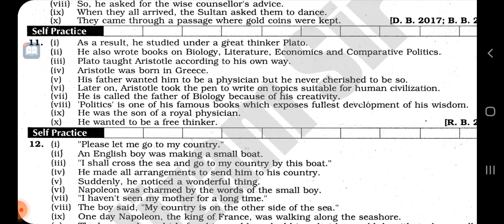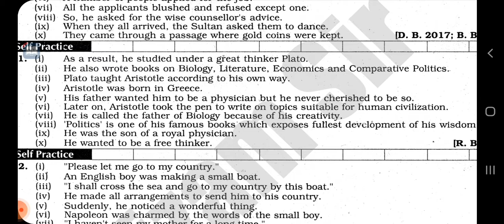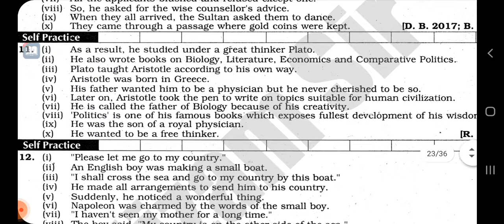11. Rearrange | Rajshahi Board 2017| HSC English